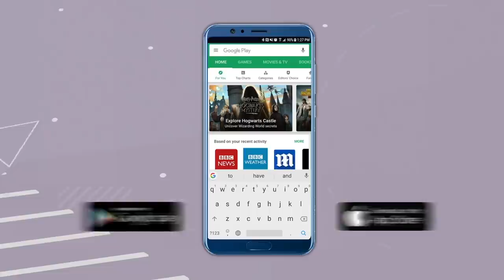Headlines: Maharashtra Cadre IPS Officer Subodh Jaiswal Is The New CBI Chief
An IPS officer and the current chief of Central Industrial Security Forces, Subodh Kumar Jaiswal, has now been appointed as the chief of the Central Bureau of Investigation for a two-year period. After a series of meetings between Prime Minister Narendra Modi, the Chief Justice of India and opposition leader Adhir Ranjan Chowdhury, the notification about Jaiswal’s appointment came last evening. Mr Jaiswal is a 1985-batch IPS officer of the Maharashtra cadre. The senior police officer not only held the top post in the Mumbai police, but was also the police chief of Maharashtra before being called for central deputation earlier this year.